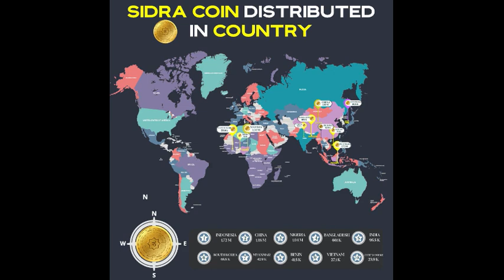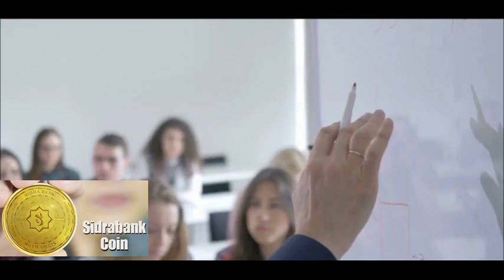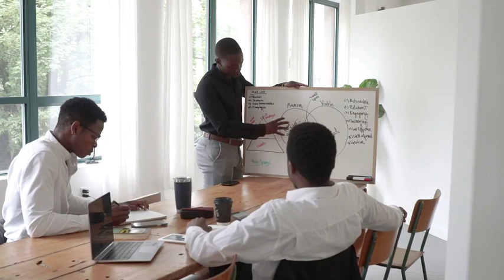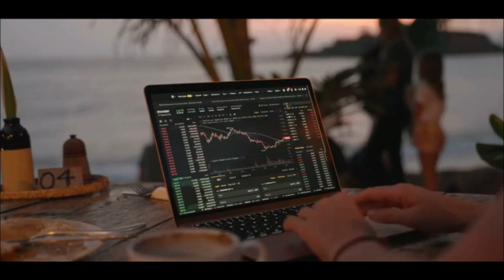SidraBank Coin Forecasted To Soar Users Predict $100 Value By 2025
et ready to dive into the exciting world of Sidra Bank as we unveil its anticipated launching date and explore price predictions in this exclusive video! 🚀💰

In this highly informative breakdown, we delve deep into the upcoming launch of Sidra Bank, providing you with all the essential details you need to stay ahead of the curve. From potential price movements to the unveiling of its official launch date, we've got you covered.

Join us as we analyze the latest market trends and expert insights to predict the potential price trajectory of Sidra Bank upon its release. With comprehensive research and data-driven analysis, we aim to equip you with the knowledge to make informed decisions in this dynamic financial landscape.

Whether you're a seasoned investor or a curious enthusiast, this video offers valuable insights into the future of Sidra Bank and its impact on the cryptocurrency market. Don't miss out on this opportunity to stay informed and ahead of the game!

So, mark your calendars and prepare to witness history in the making as Sidra Bank gears up for its much-anticipated launch. Get ready to embark on an exciting journey with Sidra Bank - the future of finance is here! 🌟💼

The invitation code is [6fdaa]

DOWNLOAD  Gamma Network, and I've got an exciting opportunity for you to earn some extra cash.

The invitation code is [6c1a3]

🌎 Hi there! Join the world's biggest noise mapping network. 🌎
Take the first step to fighting Noise Pollution 🚫🔊 while earning Noise Coins!
🔑 Use my username "pumpin" as your invitation code when signing up. 👥

Download Amino Move app
 use my code "Alayepumpin100"
 signup to get 100 free amo